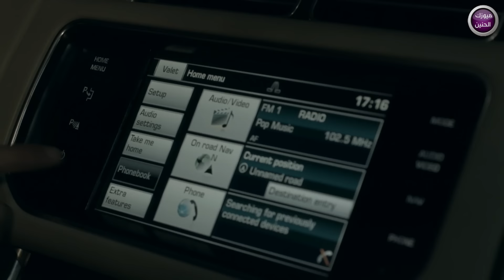ميفان صالح - مامشتاقلك (فيديو كليب)|2018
لتنزيل "ما مشتاقلك" من iTunes

ـــــــــــــــــــــــ